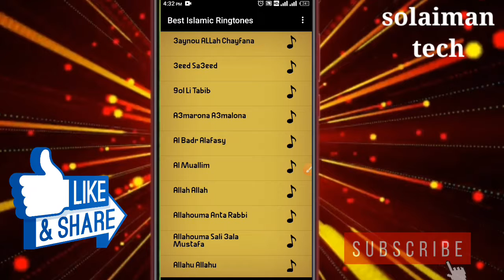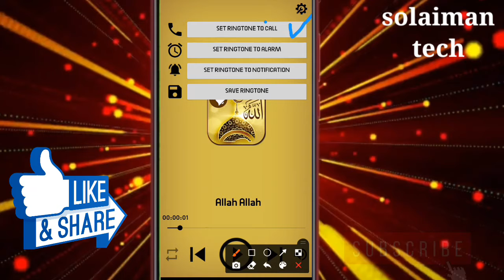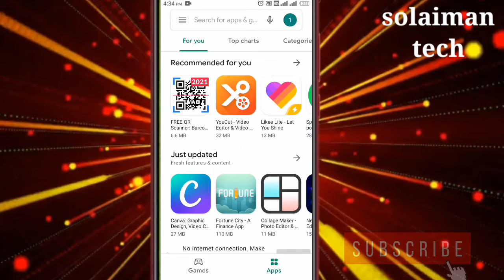best Islamic ringtone set 2021/Islamic ringtone apps Bangla reviewইসলামিক রিংটোন.নতুন ইসলামিক রিংটোন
Best Islamic ringtone use tutorial video 2021